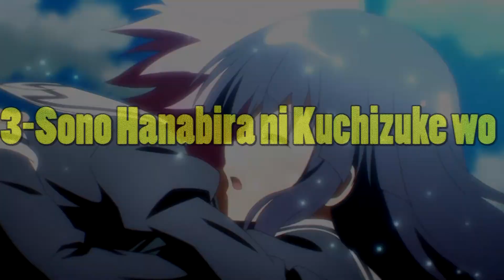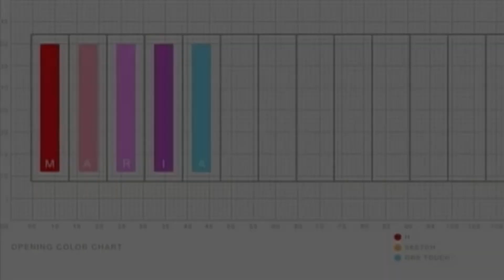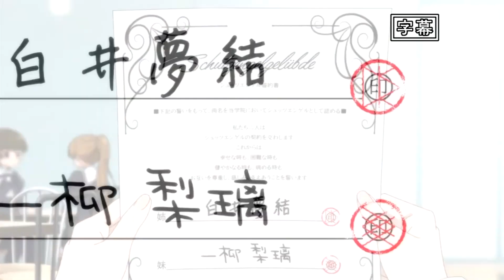5 MEJORES animes YURI que VALEN la PENA VER |PARTE 4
▶Ayúdame con tu like n_n si te gusta el vídeo

Les traigo la parte 4 de los mejores animes yuri :3 espero les guste!